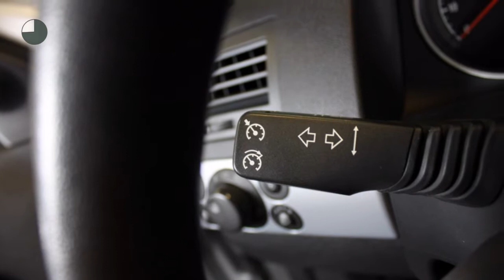Opel Astra 1.6 ENJOY